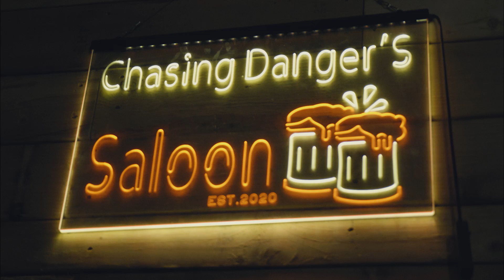Episode 01 - Welcome To The Ranch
Welcome To The Ranch - Season One - Episode One
At the BMF Ranch you have to put in the work. It really isn't just about having a good time, but once the work is done, it's time to rip on the track. In this episode we meet Jonah, Cowboy's right hand ranch hand. If there is someone at the ranch who embodies what it means to work long, hard hours, and then get out and push big boy toys to the limit, this is him.